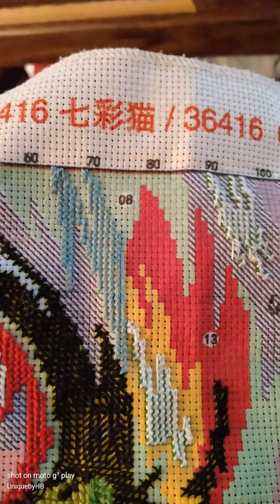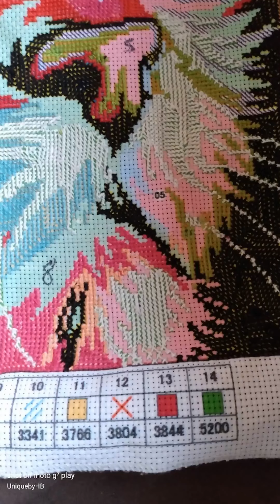part 10 done